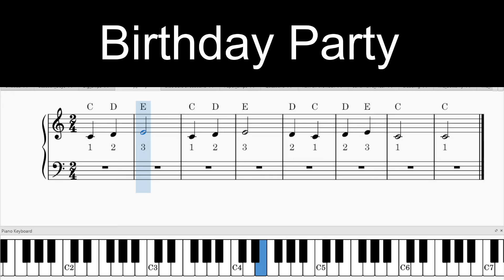Birthday Party piano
from Teaching Little Fingers to Play